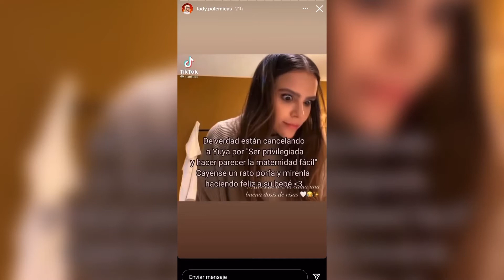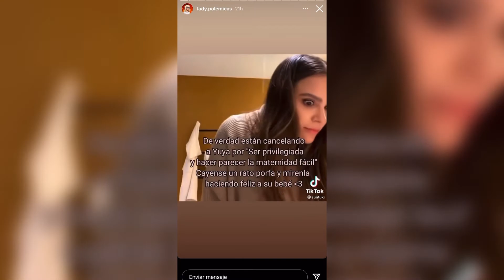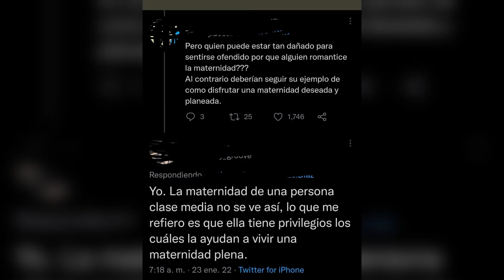REALMENTE ESTÁN CRITICANDO A YUYA POR ROMANIZAR LA MATERNIDAD?/GEORGETTE ROCHA